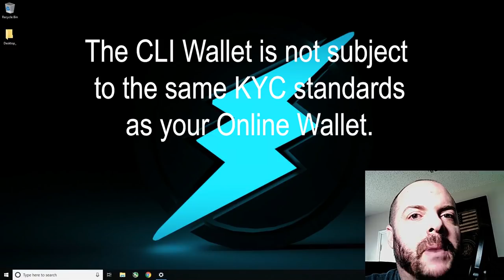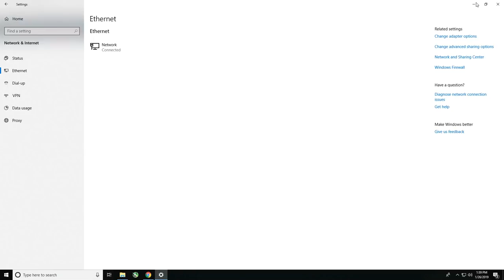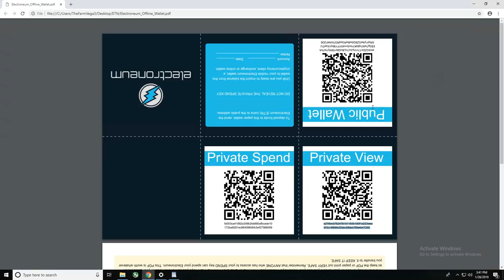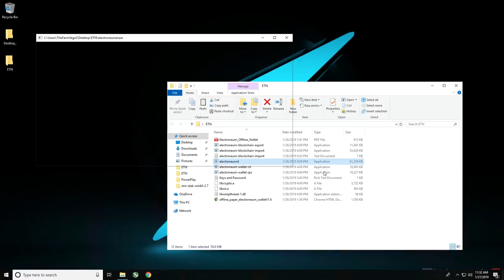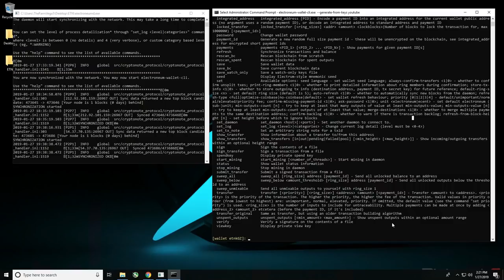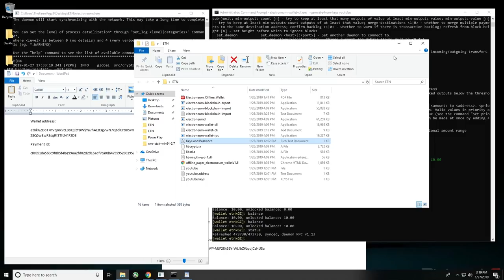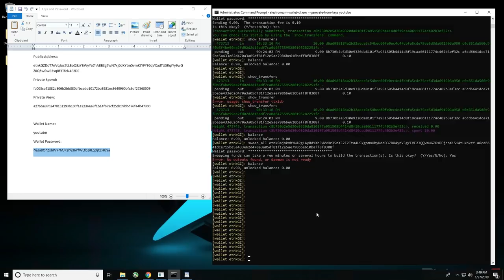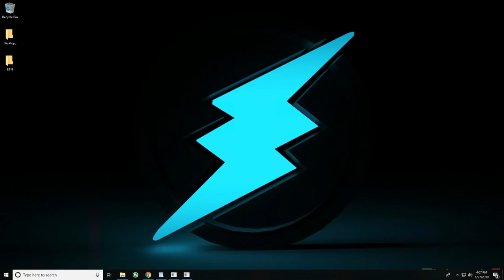Electroneum CLI Wallet - Master Class (Full Video)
New ETN User - Seasoned Pro. This Class will teach you everything you need to know from start to finish. Download, syncing of the Daemon / CLI wallet, sending/receiving ETN, commonly used commands, best practices and keeping your wallet data safe and secure. This is the most comprehensive ETN CLI Wallet instructional video currently on the internet.

Commands
Change directory command for adding your wallet data to the specified folder of your choice. - Example:
cd /d E:\ETN

Create Wallet in directory:
electroneum-wallet-cli.exe --generate-from-keys (your wallet name)

transfer out of wallet:
transfer etnwalletaddress numberofcoins paymentid
example: transfer etnxxxxxxxx 100 4b2f5sxxxxxx